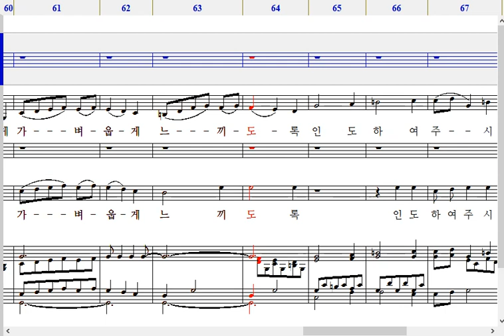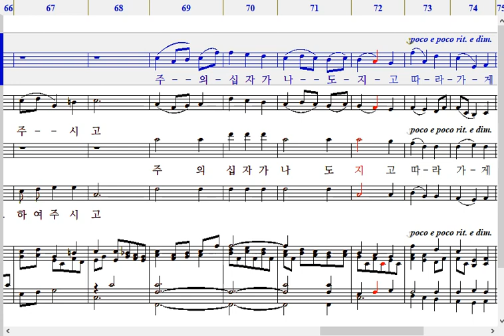은혜의 구주-소프라노